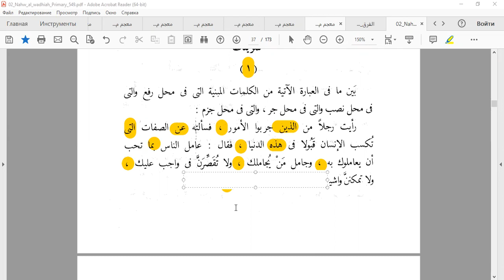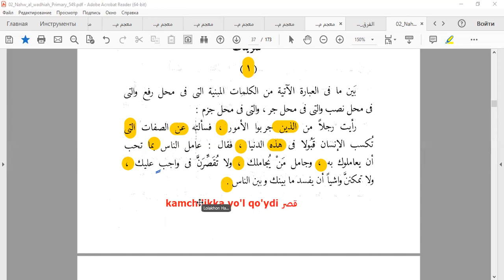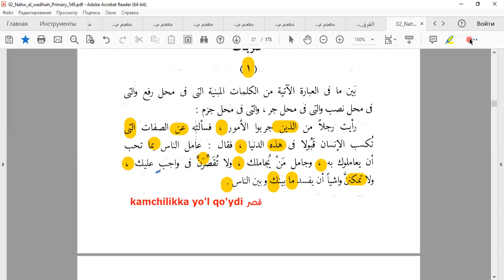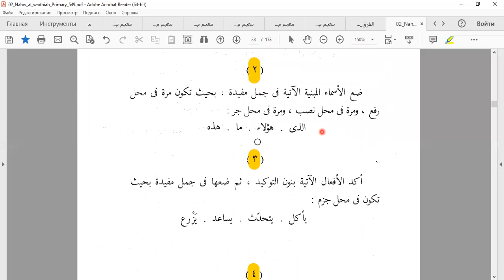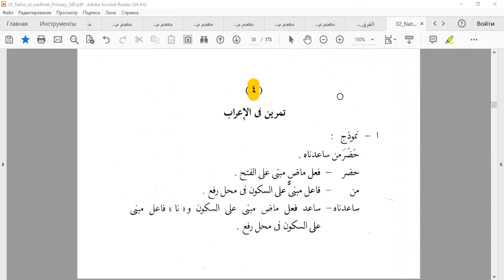النحو الواضح 2 \ NAHV 2 \ 15-DARS